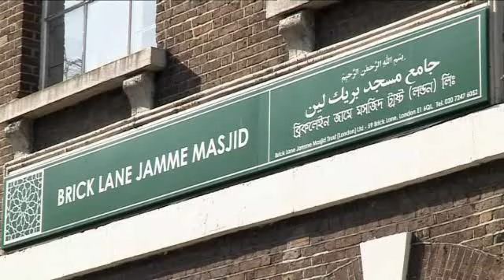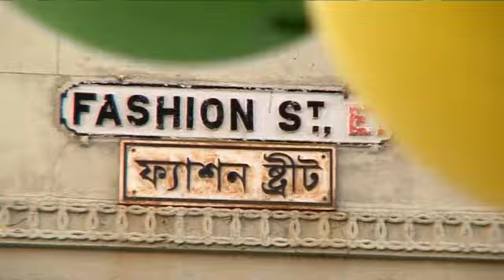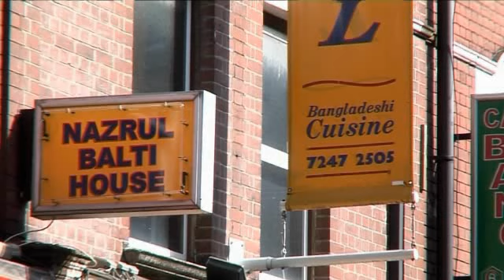Succ 2 01